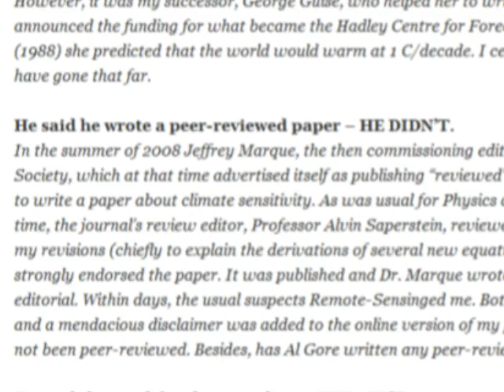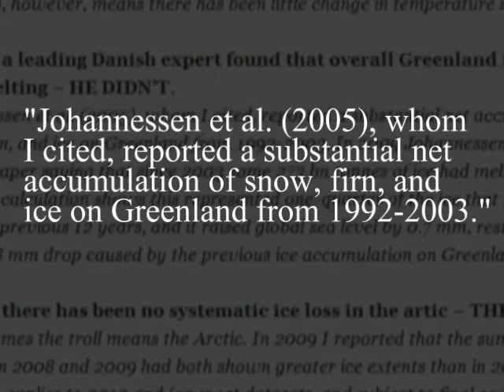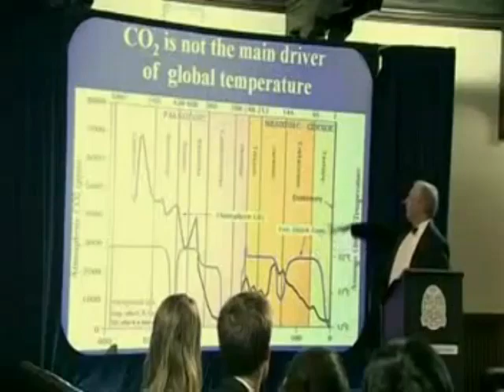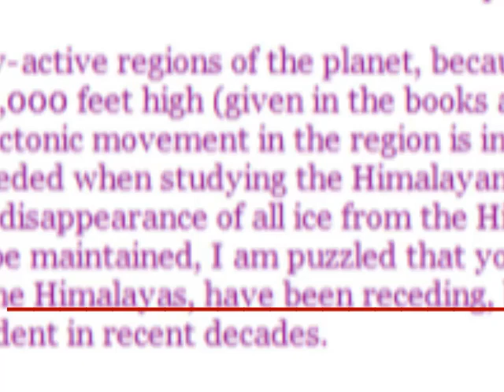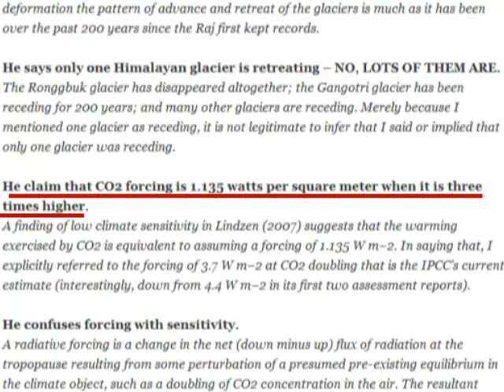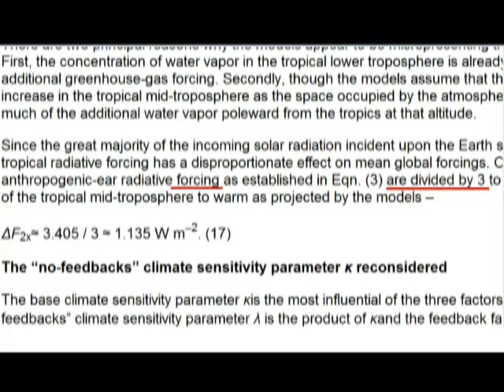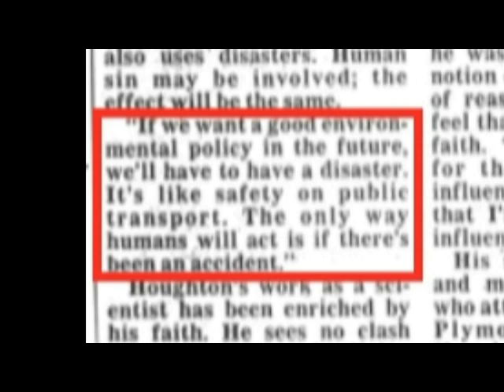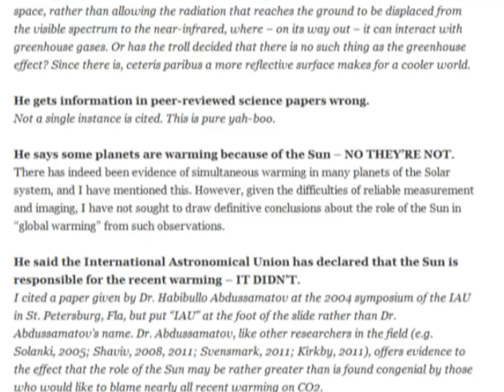Monckton responds (part 1/2)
Monckton has responded to my catelogue of his errors, on the website wattsupwiththat.com
It includes an extraordinary reversal of position on most of them, including an outright denial of what he said (needless to say, I have video tape of him saying it.)

2:35 -- Monckton Refutes Abraham: Part 10: NCDC Graphs

Monckton's claim that warming planets point to sun:
"Apocalypse No!" -- film by Christopher Monckton, 2007

Quotes attributed to International Astronomical Union:
16:27  "Monckton Bunkum 5-- WHAT MORE ERRORS MY LORD?"
16:40 "Apocalypse No!" -- film by Christopher Monckton, 2007